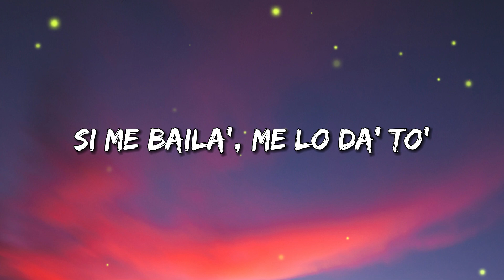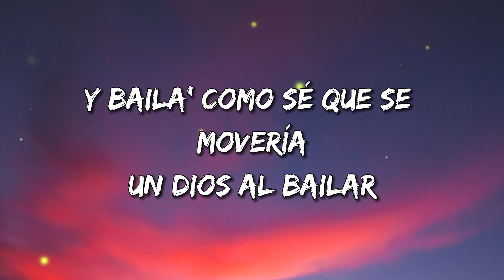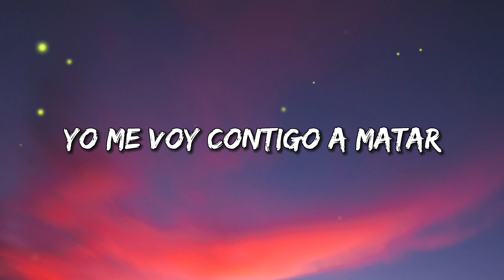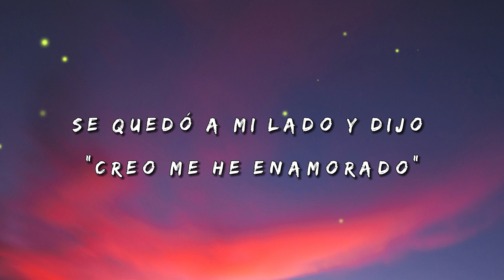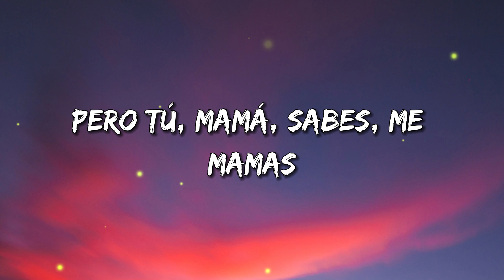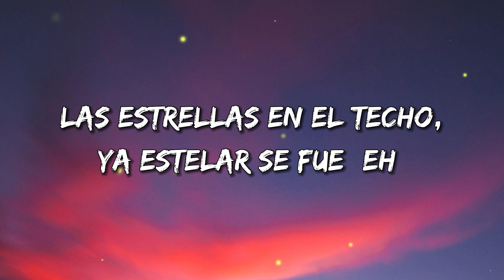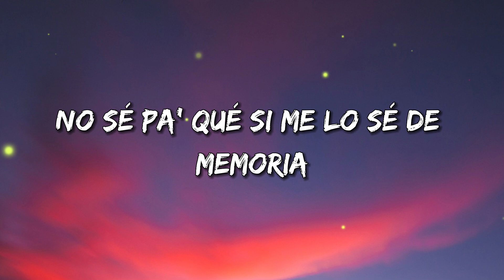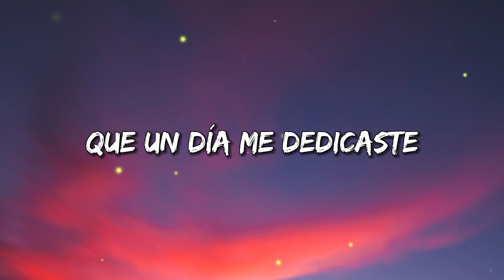ROSALÍA, Rauw Alejandro - BESO | Mix Letra 2023 | Letra Lyrics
00:00 ROSALÍA, Rauw Alejandro - BESO
03:14 Yng Lvcas & Peso Pluma - La Bebe (Remix)
07:01 Manuel Turizo - La Bachata

(Letra/Lyrics):
[Coro: ROSALÍA]

Na-na-na, na-na-na
Ven pa'cá
Na-na-na, na-na-na

Oh-oh, oh-oh
Si me baila', me lo da' to'
Oh-oh, oh-oh
Conocerte debí

[Post-Coro: ROSALÍA]
Na-na-na, na-na-na-na
Na-na-na, na-na-na
Na-na-na, na-na-na-na
Na-na-na, na-na-na-na

Beso